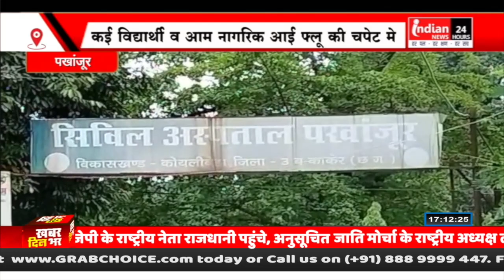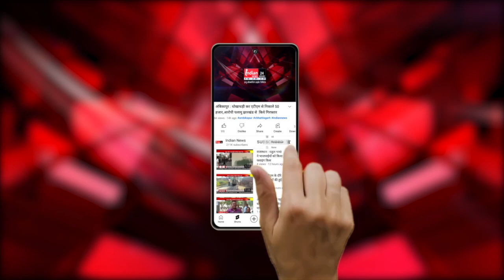Pakhanjur में Eye Flu की दस्तक, स्वास्थ्य विभाग ने सावधानी बरतने की अपील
Our Links